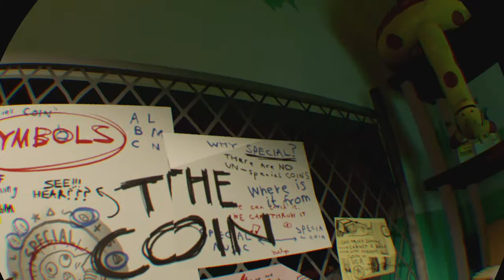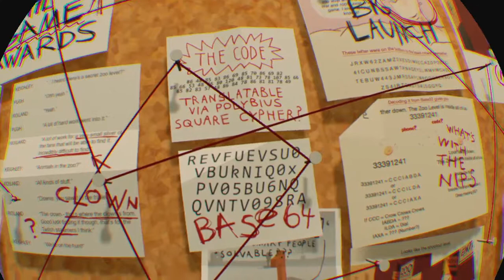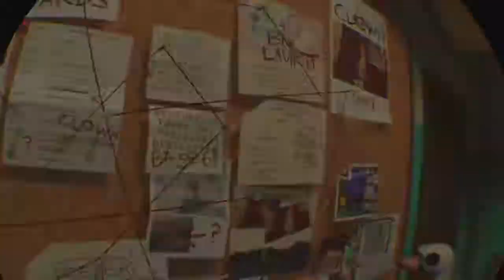Accounting+ [SPOILERS] Conspiracy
A quick capture so I can look at the clues out of game.
Better Quality coming soon.

Maybe I'll do one with commentary later as clues start to add up.